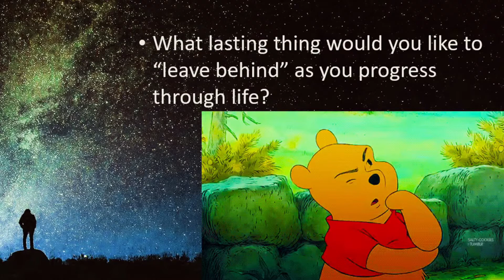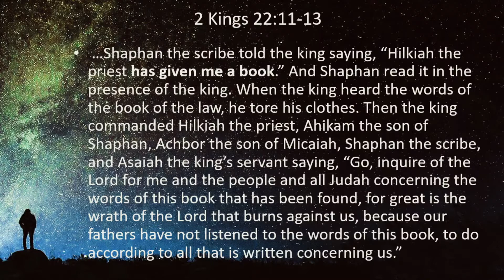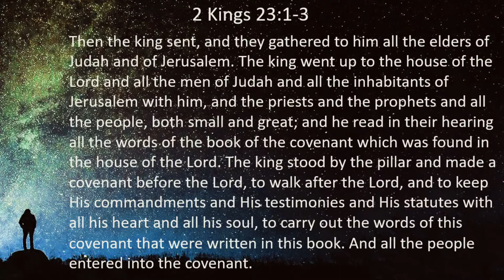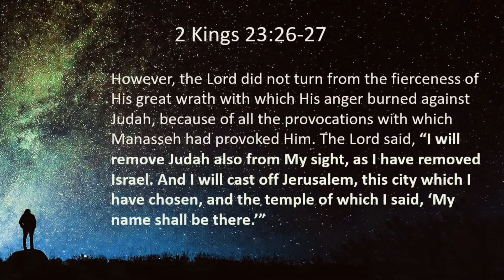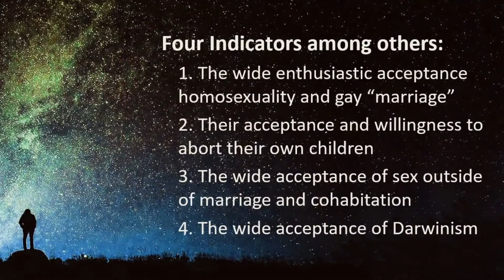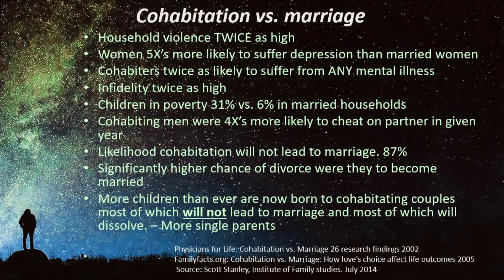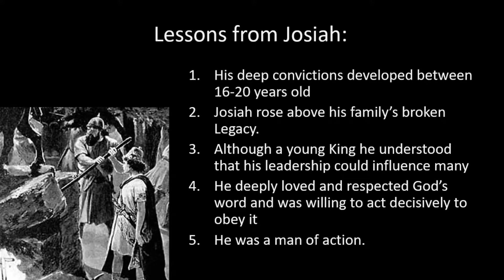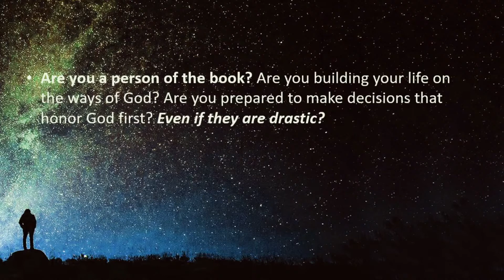Legacy Series: Living a Life of Significance - Part 5 Recovering a Lost Legacy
Are you a person of the book? Are you building your life on the ways of God? Are you prepared to make decisions that honor God first? Even if they are drastic?